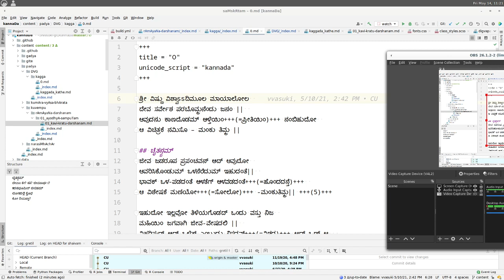panchamAtrA chatuShpadI kagga - shashi पञ्चमात्रा-चतुष्पदी कग्गे ಪಂಚ್ಮ-ಮಾತ್ರಾ-ಚತುಷ್ಪದೀ ಕಗ್ಗ